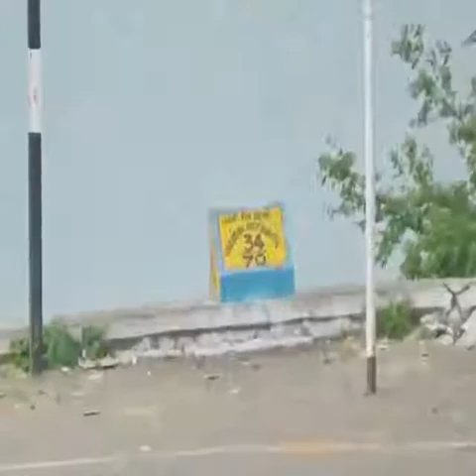Kolli hills driving , excellent driving by TNSTC driver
Kollimalai Hills Travel and amazing Video